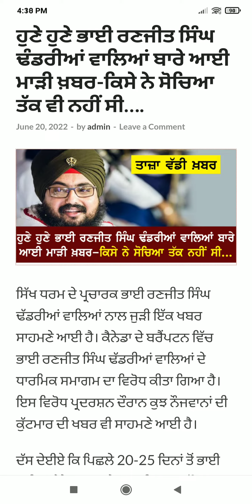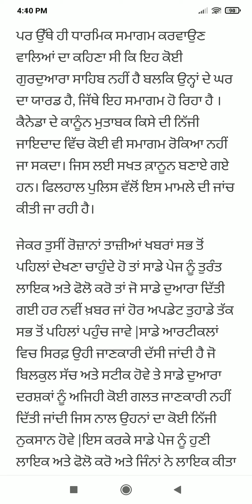Punjab News Live - Latest Punjab News - Bhagwant Mann - Breaking News of Punjab Politics